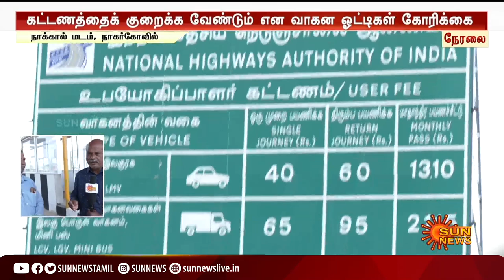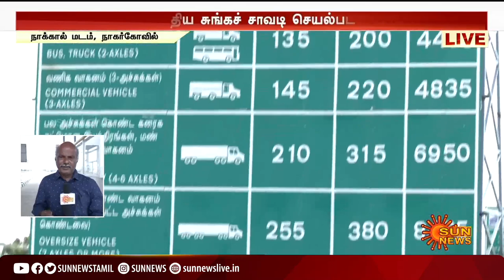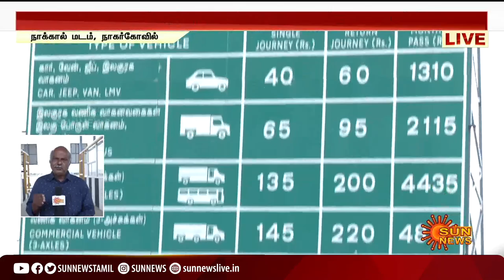நாகர்கோவில் - நெல்லை சாலையில் நள்ளிரவு முதல் செயல்படத் தொடங்கிய புதிய சுங்கச்சாவடி | Tamil news